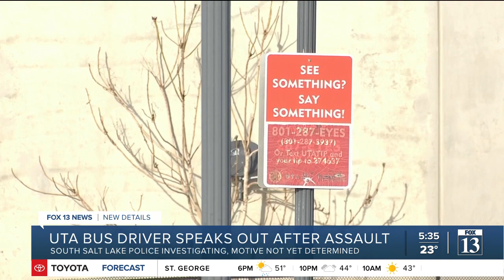UTA bus driver speaks out after assault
Neil Uemura of Salt Lake City, a seven-year bus driver veteran was on his daily bus route Tuesday night when the unthinkable happened.